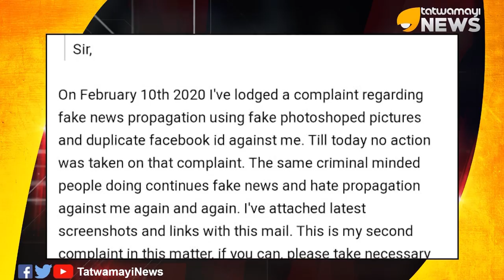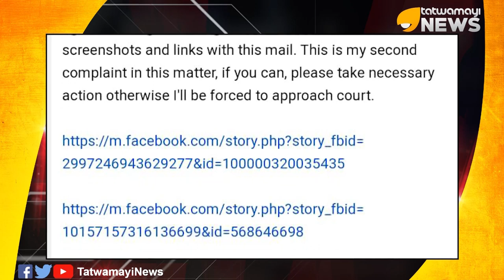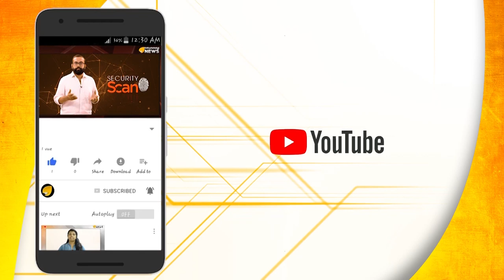വ്യാജ പ്രൊഫൈലുകൾ ഉണ്ടാക്കി സുഡാപ്പികൾ നടത്തുന്ന നാണംകെട്ട വ്യക്തിഹത്യ...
തന്റെ പേരിൽ വ്യാജ പ്രൊഫൈലുകൾ ഉണ്ടാക്കി വ്യക്തിഹത്യ നടത്തുന്നതായി ഹിന്ദു ഹെൽപ് ലൈൻ പ്രവർത്തകൻ പ്രതീഷ് വിശ്വനാഥ് ഡി ജി പിക്ക് പരാതി നൽകി.